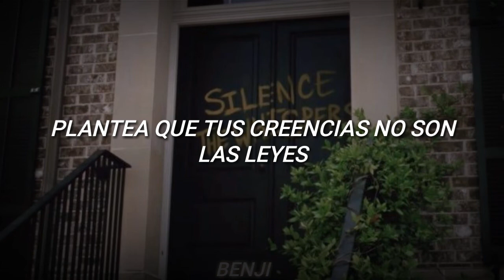Pulse Ultra-Never the culprit Sub español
No vi ninguna subtitulacion de esta cancion haci que dicidi hacerla    que tengan un lindl dia